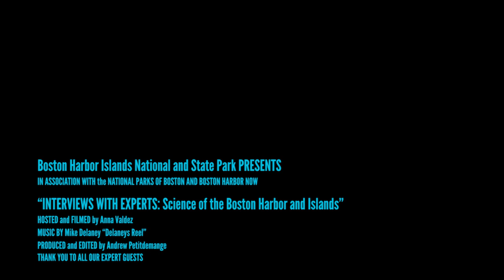National Parks of Boston: Interview with Marc Albert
Marc Albert of the National Parks of Boston shares his expertise on plant ecology and invasive species.